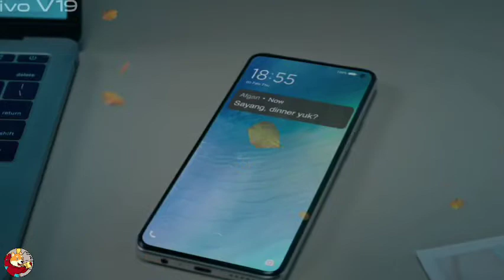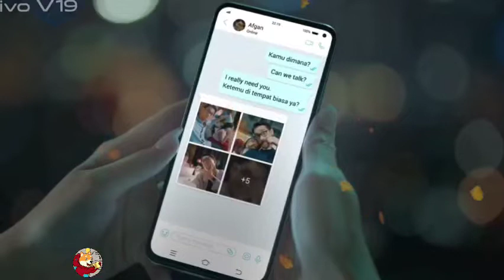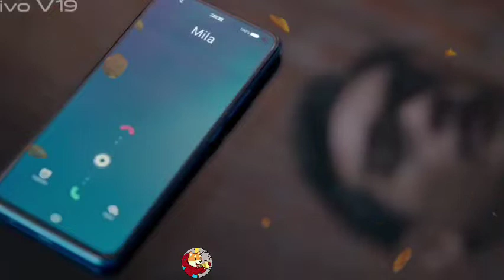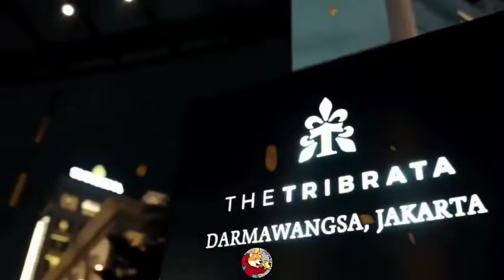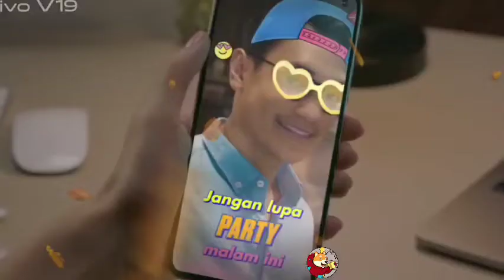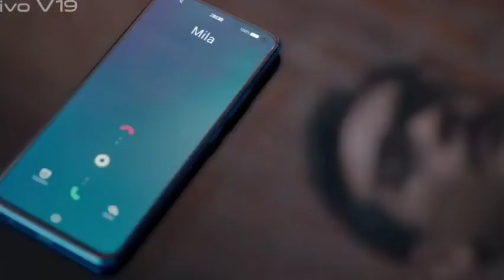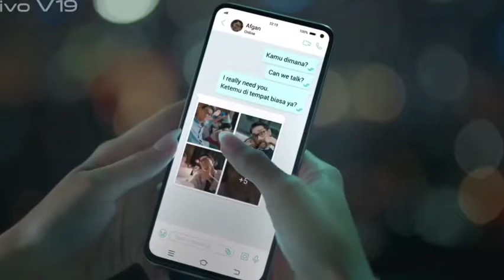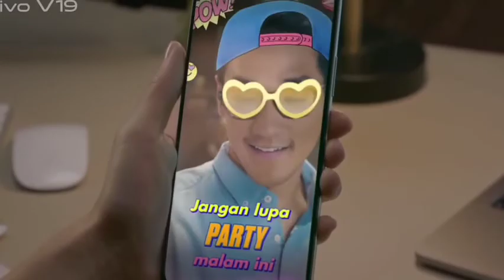Suami Miliarder yang dibuang bab 136 | Novel romantis | fizo novel - cerbung